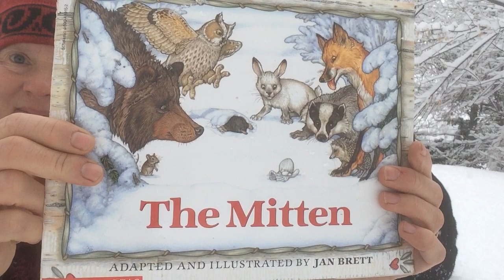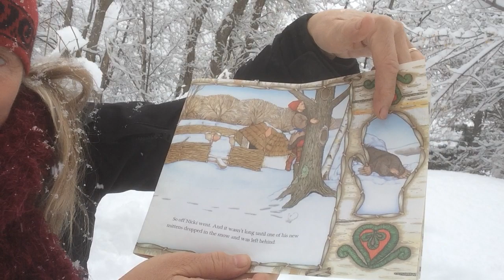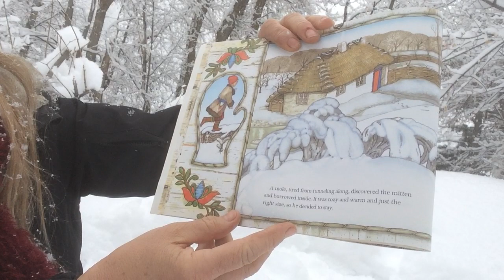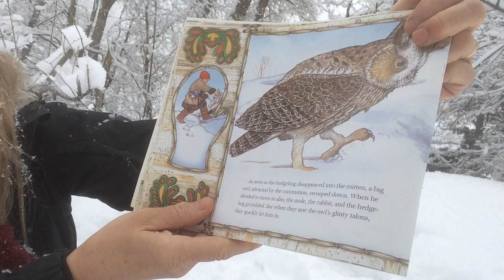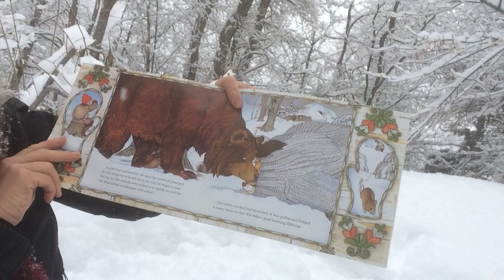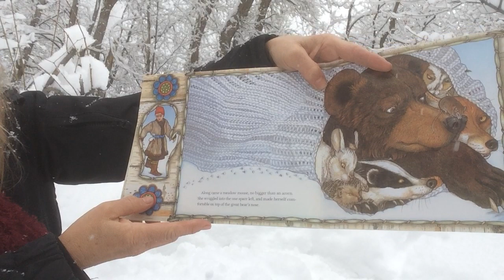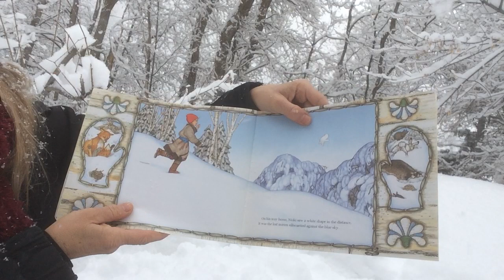The Mitten, by Jan Brett